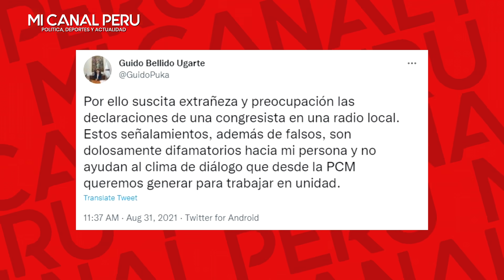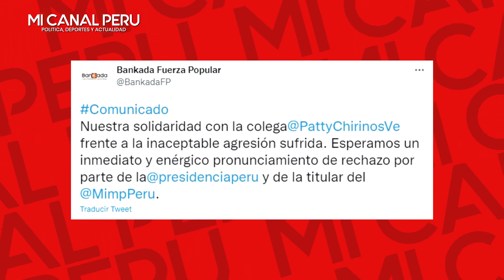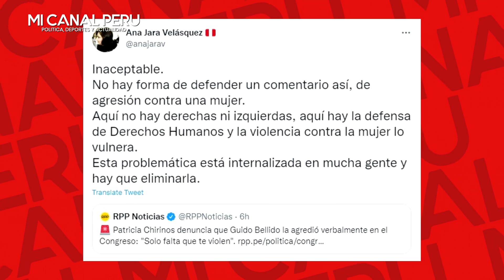CONGRESISTA TESTIGO DESMINTIÓ A BELLIDO X NEGAR AGR3SIÓN A CHIRINOS: SÍ TUVO COMENTARIOS DESATINAOS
José Jerí: Guido Bellido sí tuvo “desatinados comentarios” contra Patricia Chirinos.
“Todos nos miramos en señal de sorpresa”, expresó al mencionar ese momento. “Que haya ofrecido una disculpa expresa, no lo recuerdo. Pero sí algún gesto, como diciendo: cometí un exabrupto”, añadió.